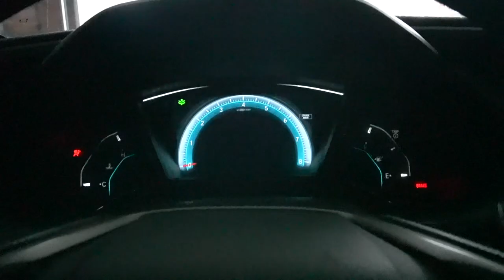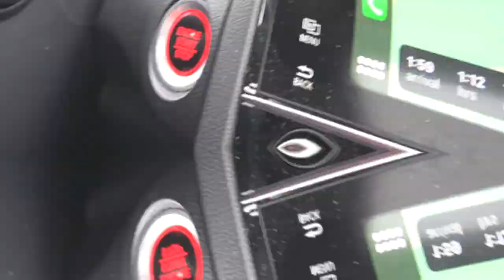First Car Show OF THE YEAR...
Not how I expected it to go, but be safe out there.

This Channel is a Vlog, Music, Video Games, Car, And All Around Great Videography Based.

Intro Made By:
Vlog: Jakob Keith
Gaming: Mikhail Pasichniuk

OlympusCarClub
HatchbackSociety
C.W_Monograms

Camera Used for all Videos- Sony a6400, Sony PlayStation Camera, ApeMan 4K and Vivitar DVR 786HD

Equipment includes- iMac (2018), MacBook Pro (2012), KOAH and Sony Batteries, Beats by Dr. Dre, Sony SD, Sandisk SD, Fotopro uFO 2, Blue Snowball, Rode Omni Directional Microphone, Joby GorillaPod 3K, PlayStation 4, Vizio 32in TV, and Dragon Pad Muffler.